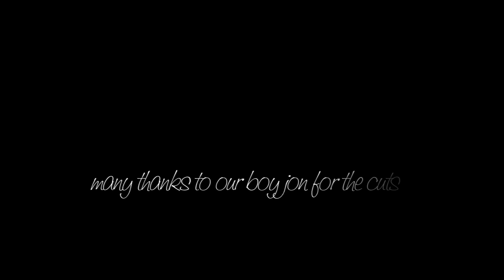Barber Shop at the Crib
Jon hooks mikey up with a cut.

Shot and edited by Tim Acang